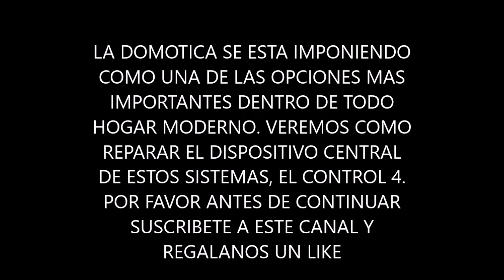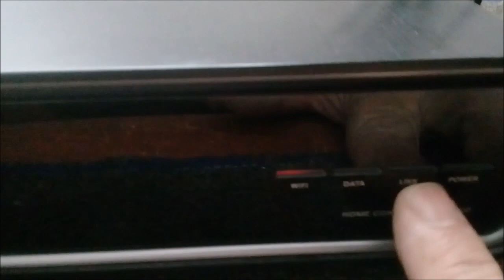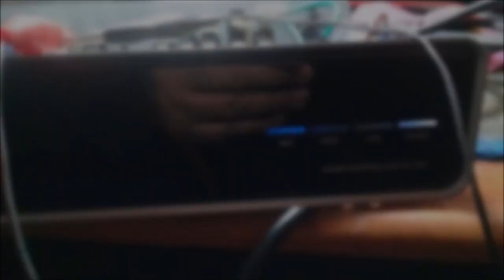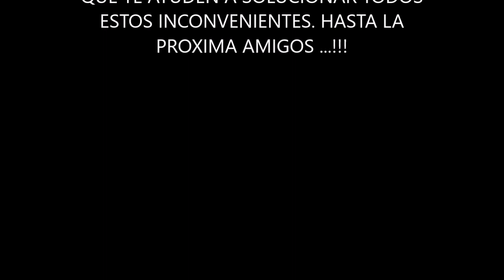CONTROLADOR DOMOTICO HC 300 NO ENCIENDE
Los sistemas de domotica esta incursionando cada vez mas en nuestros hogares, con el tiempo serán otro mas de todos los electrodomésticos corrientes, por lo tanto es importante empezar a conocer estos sistemas, su funcionamiento, fallas y reparación. veremos como reparar un control del sistema.